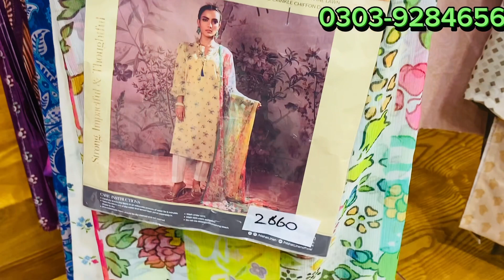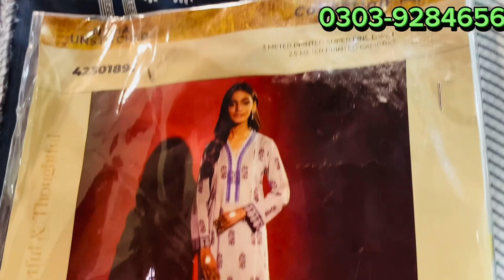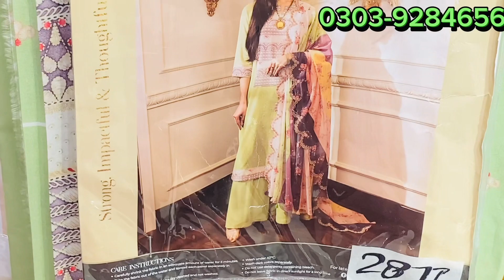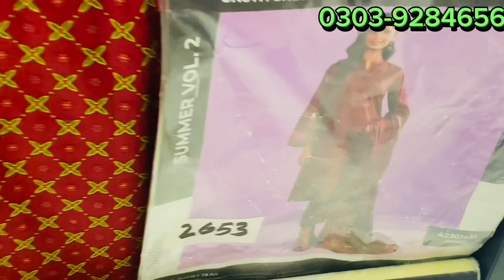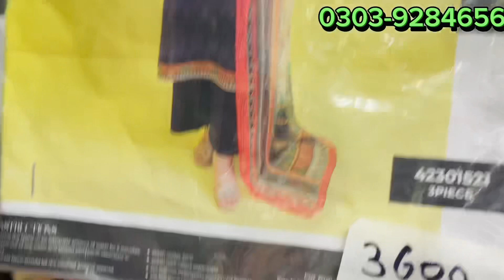4 August 2023